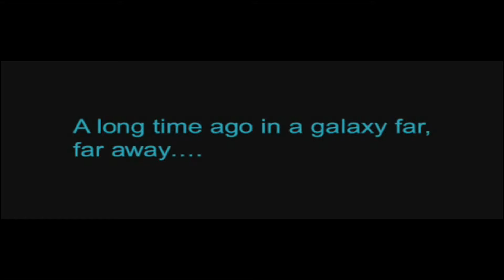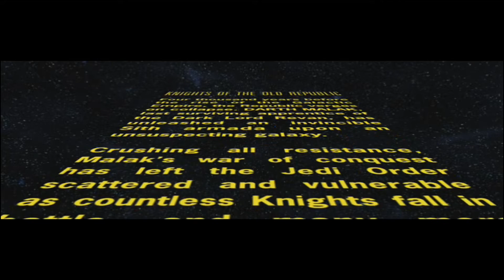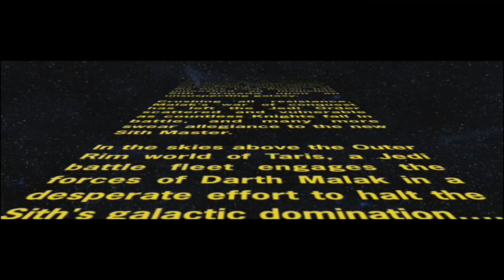GAME BOYS - Knights of the Old Republic - Part 1 : COUNSELOR HIGENS !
HELLO EVERYONE !!

Welcome to the very first episode of a brand new series of Game Boys ! This time ,we are playing one of my favorite games of all time: Star Wars: Knights of the Old Republic ! This game is an absolute classic and we expect to have a lot of hilarious times.